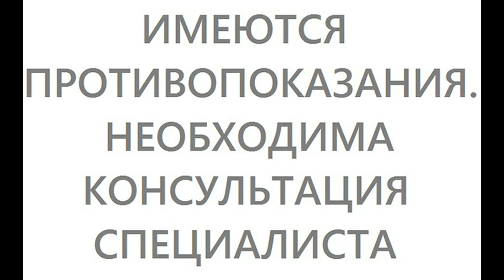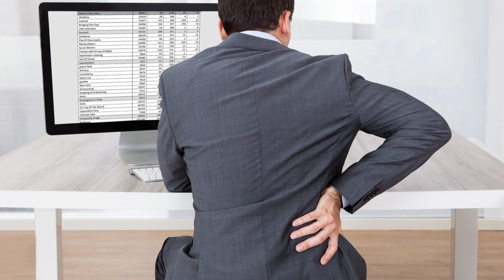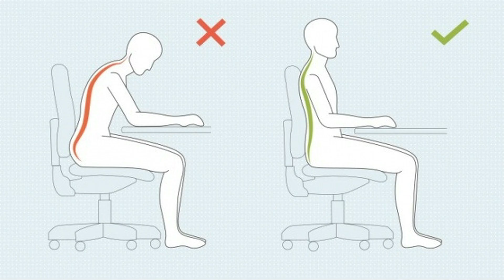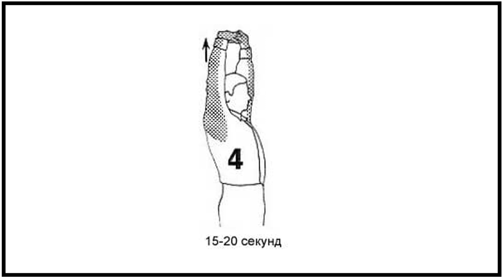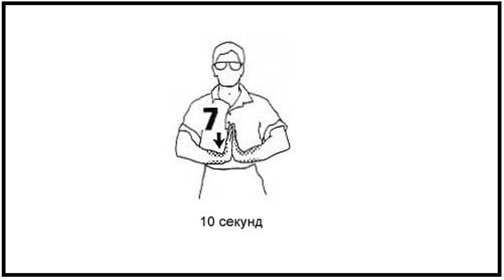Гимнастика для офисных работников